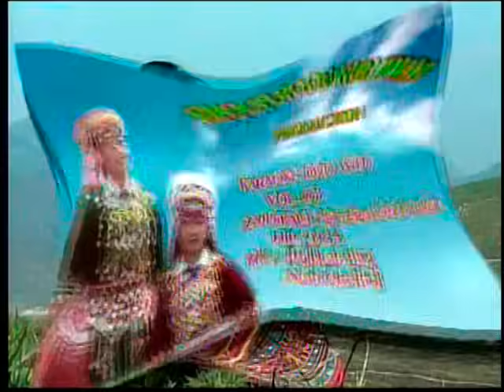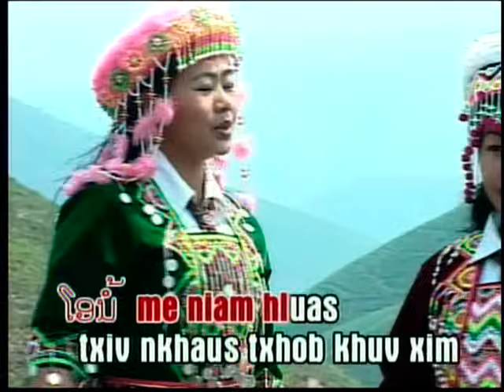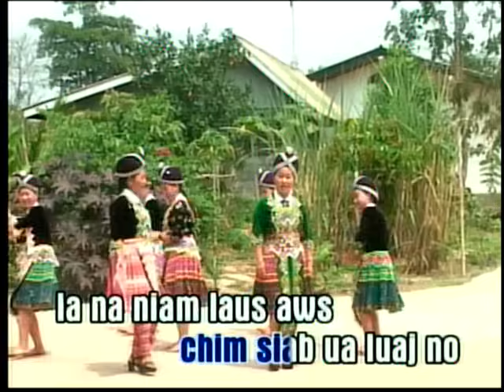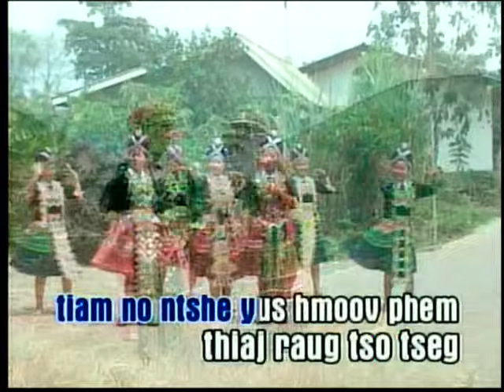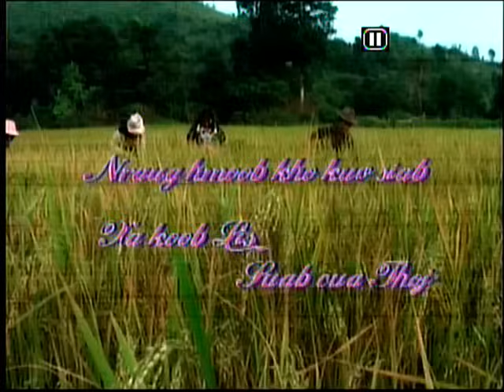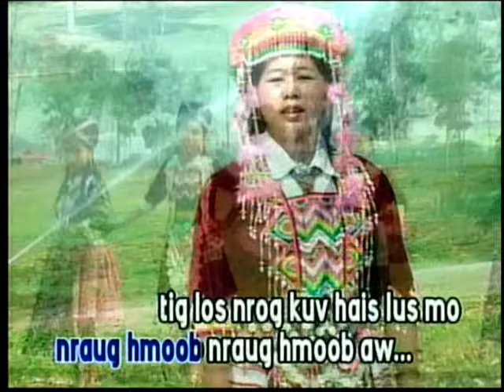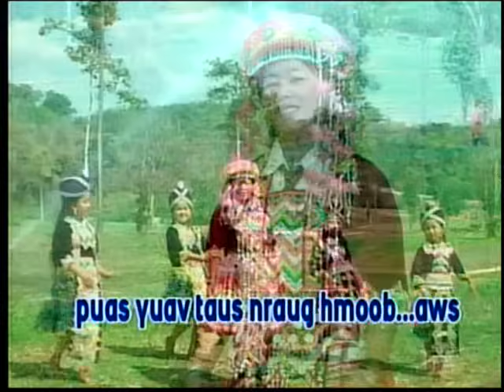PAJ HUAB THOJ, SUAB CUA THOJ & XA KOOB LIS HU NKAU KHO SIAB HEEV.